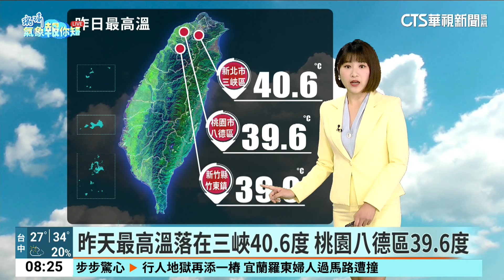今天氣晴到多雲 午後中南部及山區局部短暫雨｜華視生活氣象｜華視新聞 20240902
氣象小叮嚀，有三點要提醒觀眾朋友了，降雨的部分，午後在中南部地區及各地山區，有局部短暫雷陣雨，外出要攜帶雨具備用。輕度颱風魔羯生成了，預計週二晚上，開始臺灣東部及南部，會受颱風外圍環流影響，水氣逐步增加，大家要多加留意天氣變化。氣溫方面，各地高溫普遍在33到36度，感受悶熱，戶外活動請務必做好防曬並多補充水分。